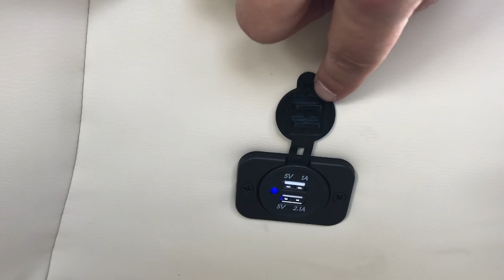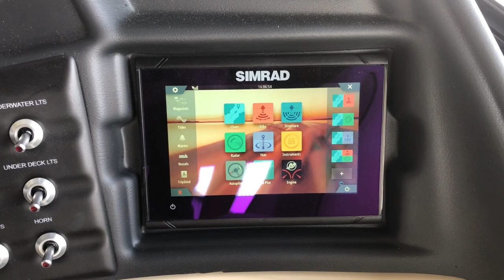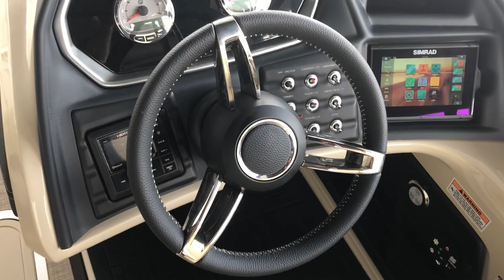2019 Barletta L23UC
Our Lead Sales Consultant Justin Dysert takes you on a walk-a-round of a Brand new Barletta Pontoon boat.